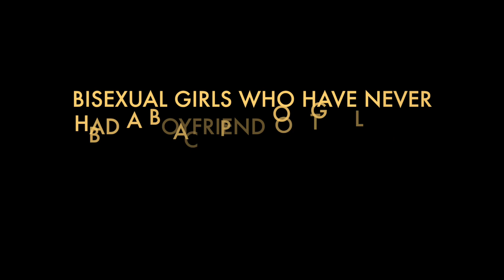How to Come Out to your Boyfriend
A girl is contemplating how to tell her boyfriend that she is bisexual.